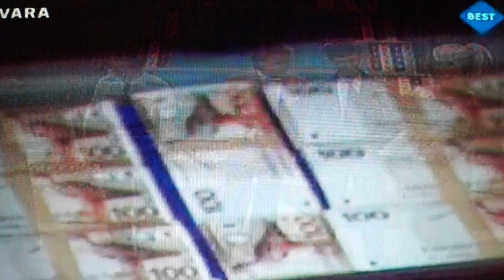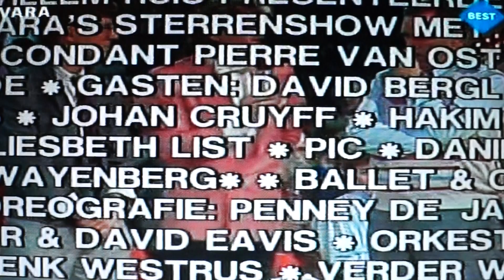Sterrenshow met Willem Ruis en het eindspel de spiraal